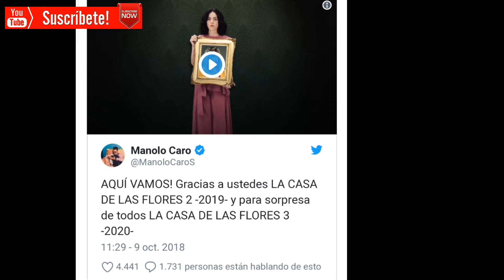La Casa de las Flores tendrá segunda y hasta una tercera temporada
Se veía venir, la serie de Manolo Caro, La Casa de las Flores, tendrá segunda y tercera temporada.